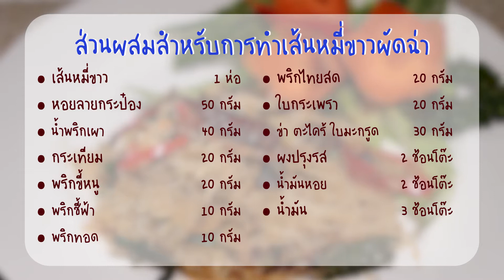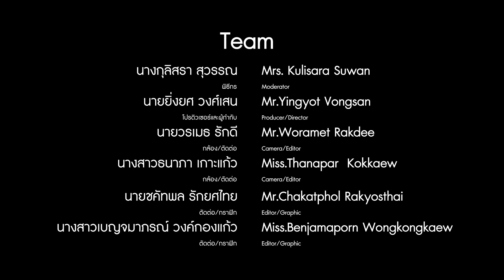EP.171 หมี่ขาวผัดฉ่า | หลักสูตรการเรียนการสอนออนไลน์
คอร์สเรียนวิชาชีพด้วยตัวเอง หลักสูตรการเรียนการสอนออนไลน์ EP.171 หมี่ขาวผัดฉ่า